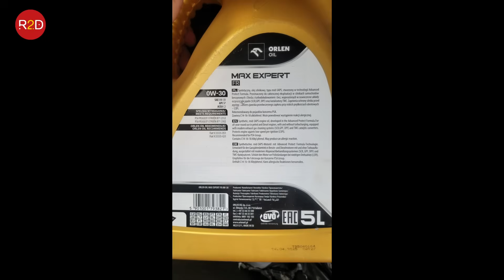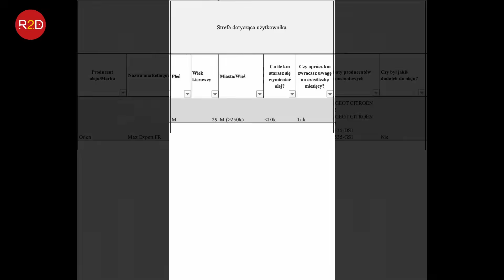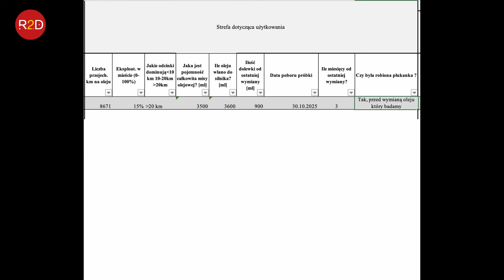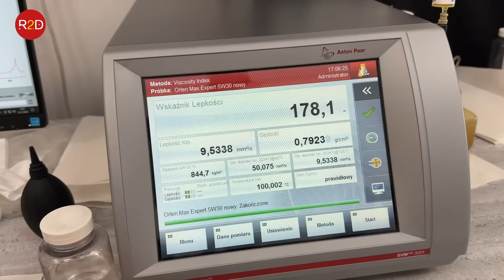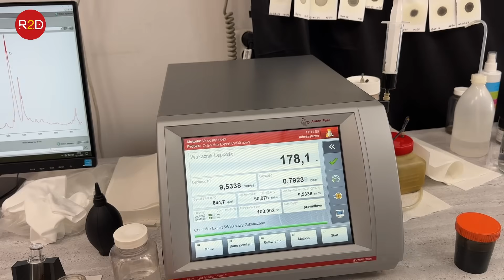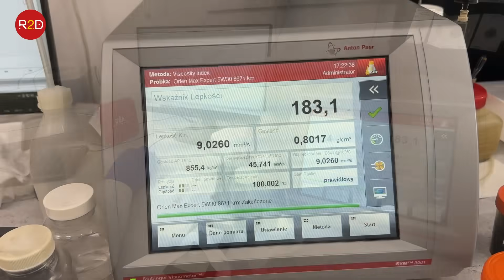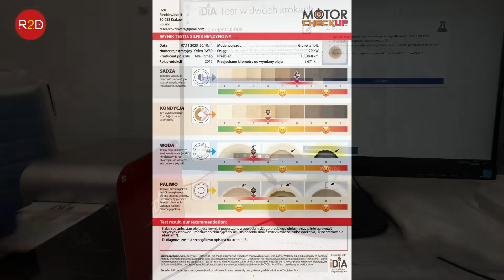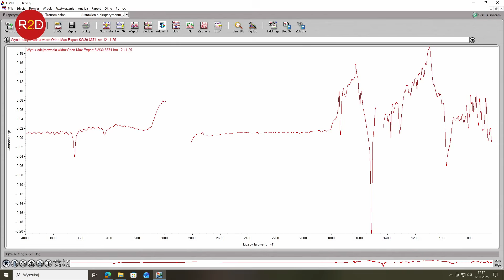Właściciel wrócił do zaleceń Fiata – sprawdzamy czy to była dobra decyzja Alfa Romeo Orlen 0W30 #333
oraz tutaj